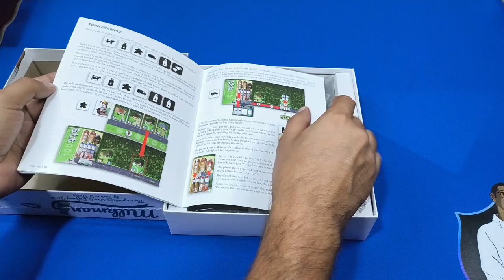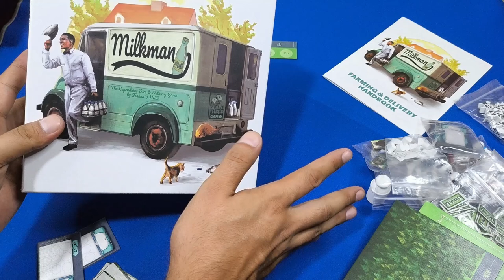¡A repartir leche! Milkman: ¡Construye tu imperio lácteo!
Contenidos y modo de juego de Milkman, diseñado por Joshua J Mills